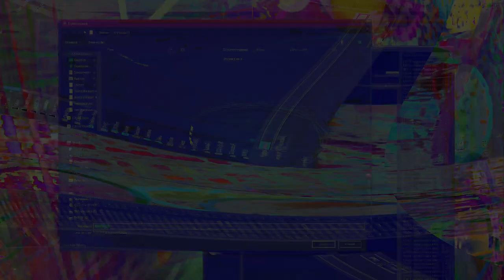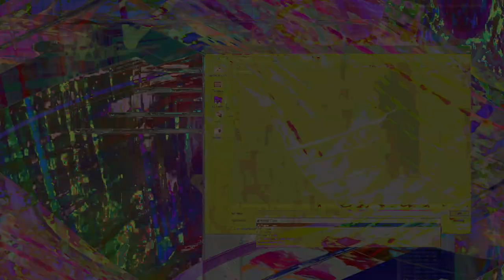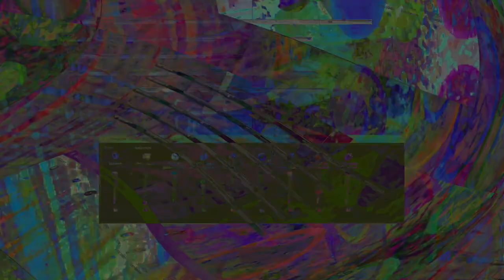Movie 24 09 10 06h14m03s series D